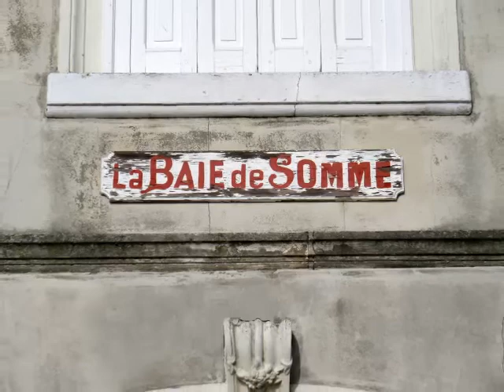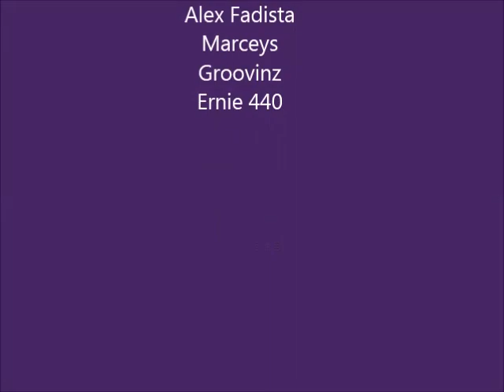Baie d'hiver 2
Ciel de la Baie de Somme en février 2020…